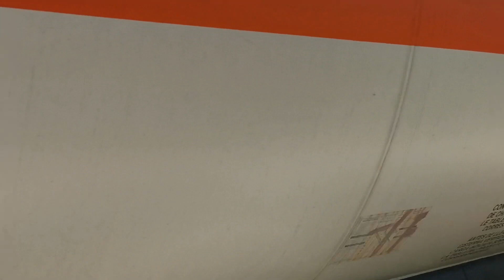Trenes de Mercancías RENFE Locomotora 333 351 + Butanero por Villaverde Bajo todotren Butane train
Trenes de Mercancías RENFE Operadora
Locomotora 333-351 con butanero
a su paso por la estación de Villaverde Bajo

Freight Train / butane train

📍Villaverde Bajo station

Serie 333 de Renfe
Locomotora diésel-eléctrica

" La Serie 333 de Renfe es una locomotora diésel-eléctrica fabricada en los años 1970 , una de las locomotoras más potentes que han recorrido las vías españolas sin electrificar .

Renfe Series 333
Diesel-electric locomotive

The RENFE Class 333 is a diesel-electric locomotive manufactured in the 1970s , one of the most powerful engines which have traveled the way Spanish without electrifying ".

S/333 ~ 333.351
RENFE MERCANCÍAS
Locomotora / locomotive / lokomotywa / локомотив / Lokomotive / Locomotiva / Lokomotiva /  रेल-इंजन / locomotivă / lokomotif

Fabricante // Maker
Macosa , General Motors , NOHAB .

Reformada por // Reformed by Alstom .

Año de fabricación // Manufacturing Year
1974

Madrid - España /Spain
Europa - Europe
2021